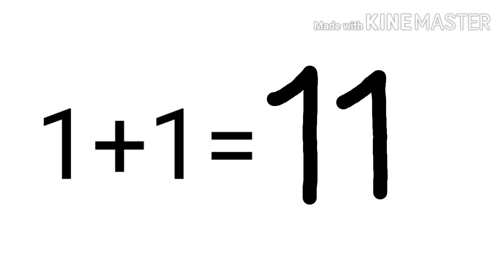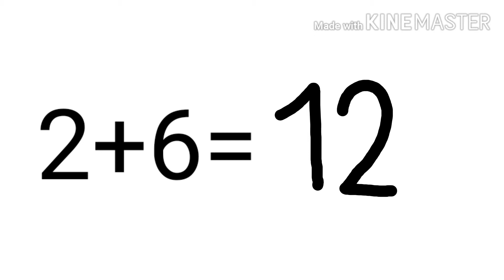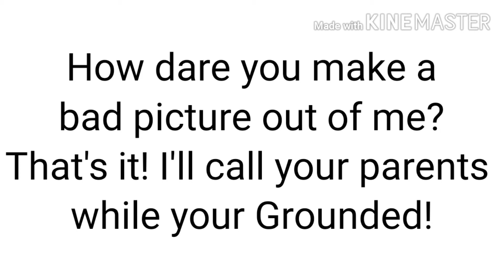Control Remote gets Grounded S1E3: Test